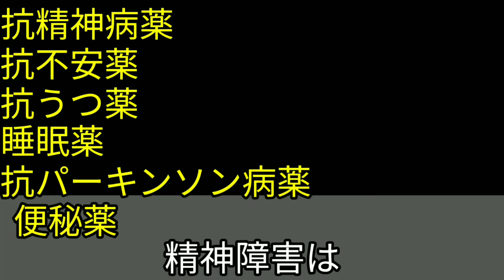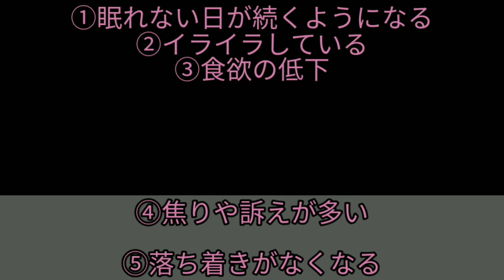統合失調症について紹介 決して珍しい病気ではありません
今回の内容

0:18　統合失調症とは
0:31　症状
1:00　発症年齢と発症率
1:13　原因
1:24　治療法
1:46　再発しやすい

使用したBGMと効果音のリンク